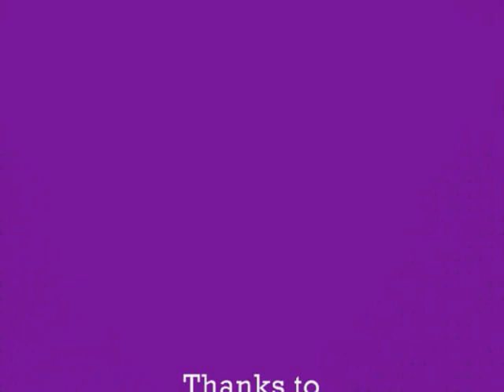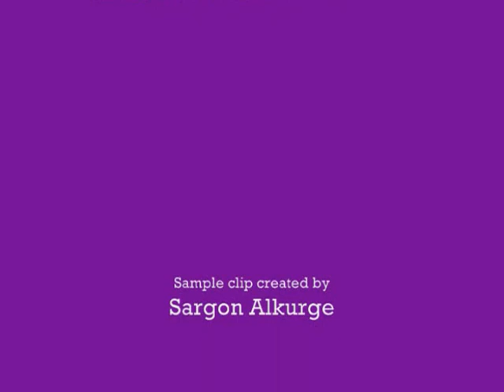Mesopotamian Night 4 - Walter Aziz "Shara"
The Assyrian Aid Society of America is proud to announce that the Mesopotamian Night 2010 DVD/CD set is now available for sale.